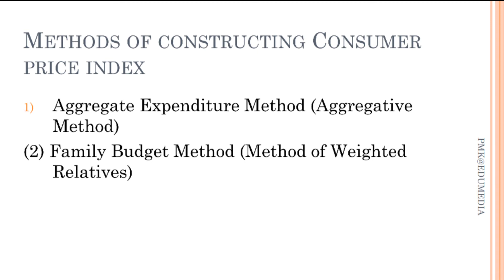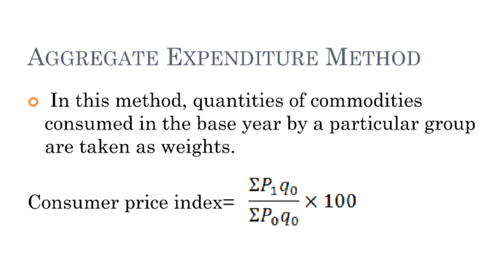Aggregate Expenditure Method | Index Number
Content:
What is Aggregate Expenditure Method in Consumer Price Index Number .
Practical problem with solution.